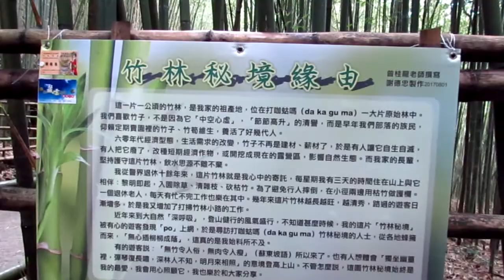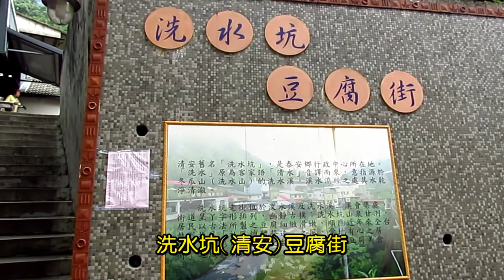2017暑期旅遊(第三天)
2017暑期旅遊(第三天)